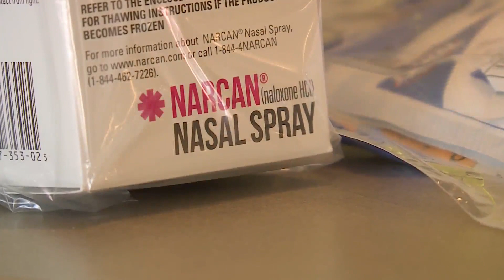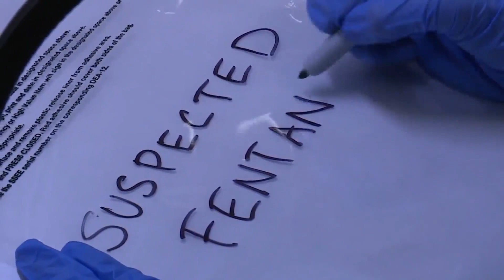Addressing the fentanyl-driven overdose crisis in St. Louis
There have been an alarming number of calls for drug overdoses in the St. Louis area in recent years. There’s a growing feeling that reversing course may go beyond "law and order."